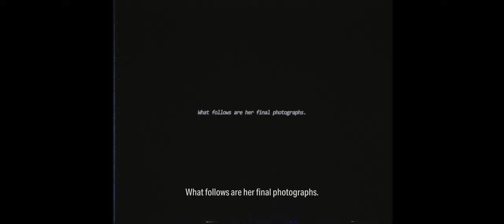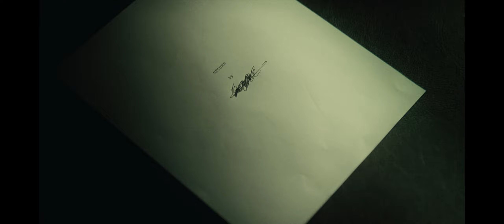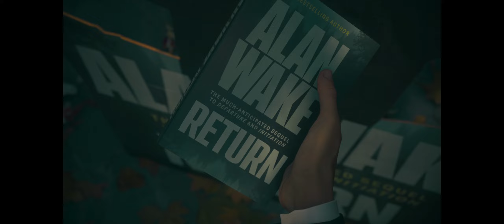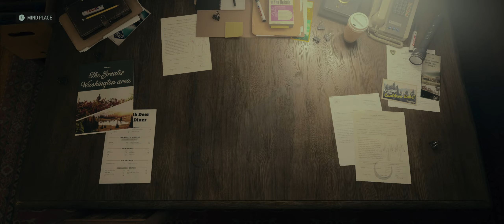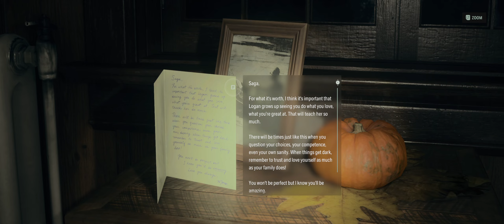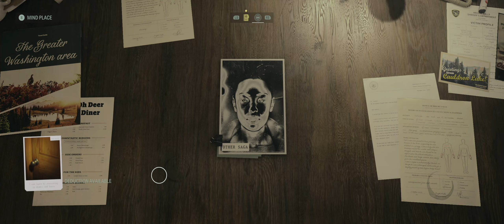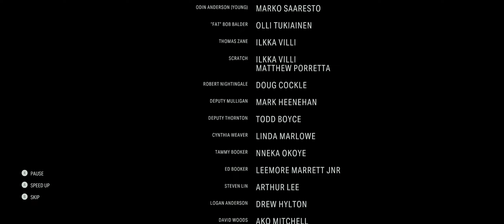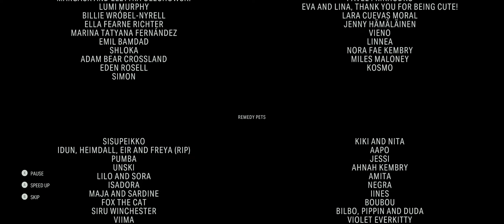Alan Wake II (ENDING)